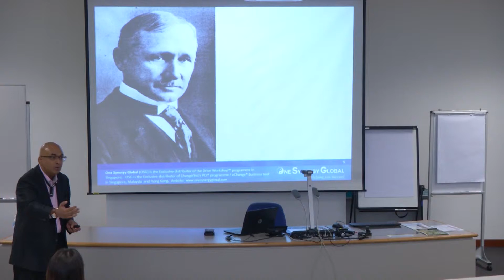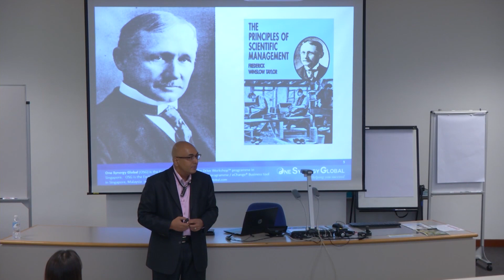Management is a 100 year old invention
Time to Disrupt Management